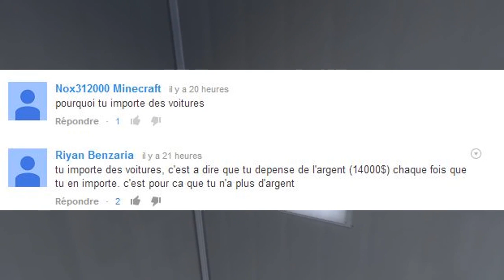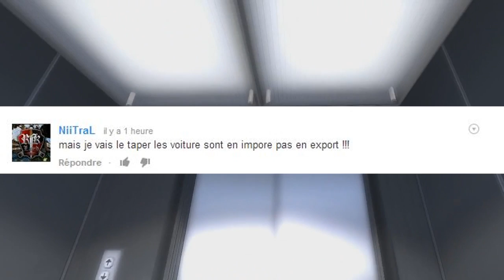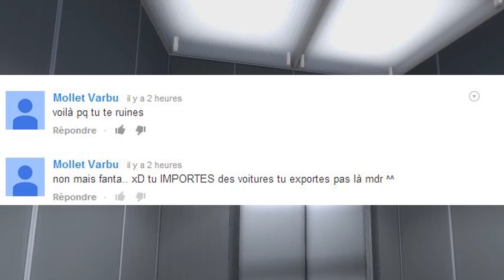Fanta's Hell - Ananas Party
Ma réponse aux commentaires des épisodes 16 et 17 de ma série sur Tropico 5. Le système des commentaires sur Youtube est mal foutu c'est vrai, mais ça fait quand même du bien par où ça passe.
J'ai bien fait d'investir dans des champs d'ananas. Sans rancune.